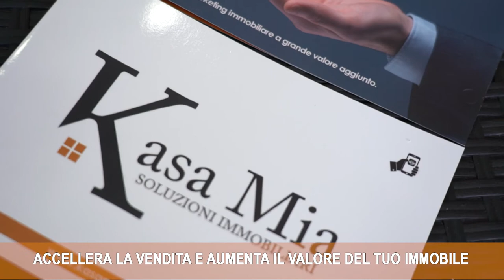5 buoni motivi per vendere il tuo immobile con Kasa Mia Immobiliare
Salvatore Ferro, titolare di Kasa Mia Immobiliare, ci spiega 5 buoni motivi per vendere il tuo immobile!